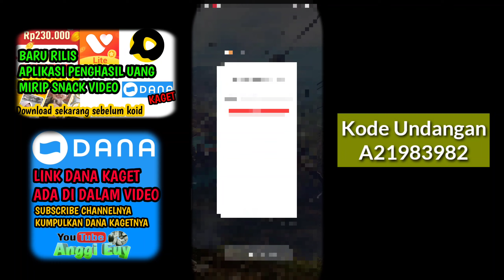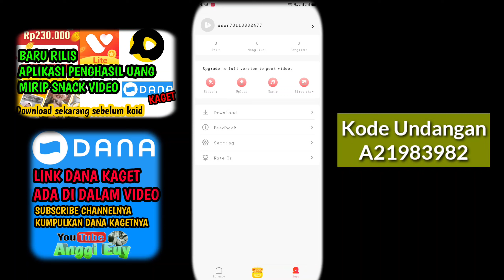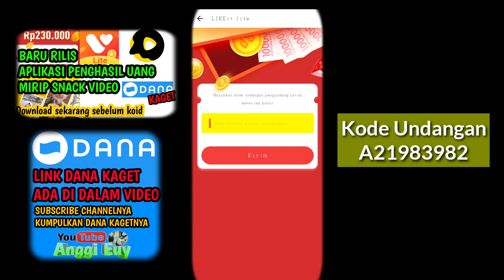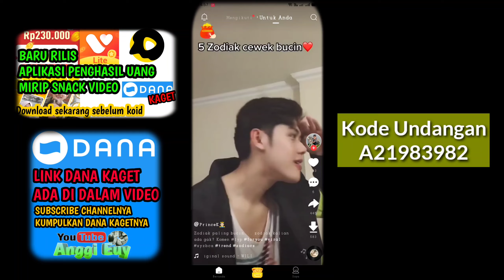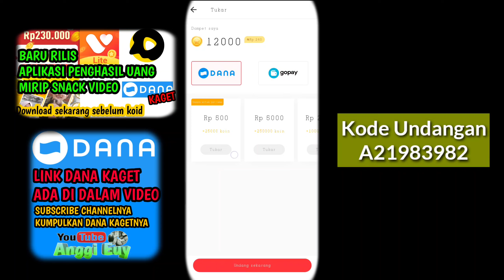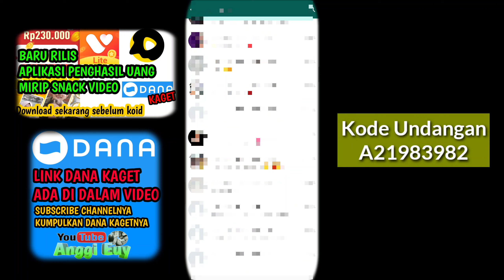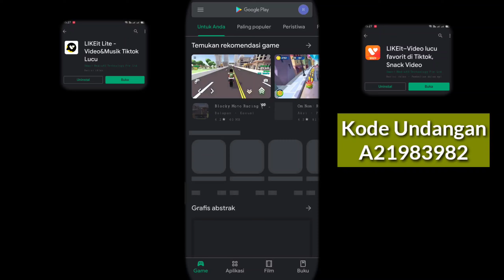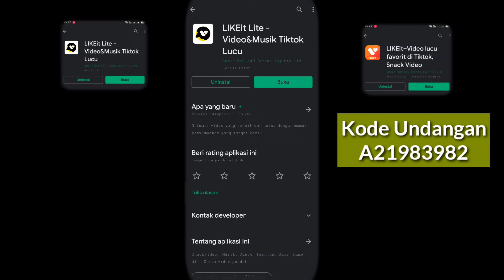Aplikasi Like it Lite Mirip Snack Video Penghasil Uang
Aplikasi like it penghasil uang terbaru. Aplikasi ini mirip snack video.